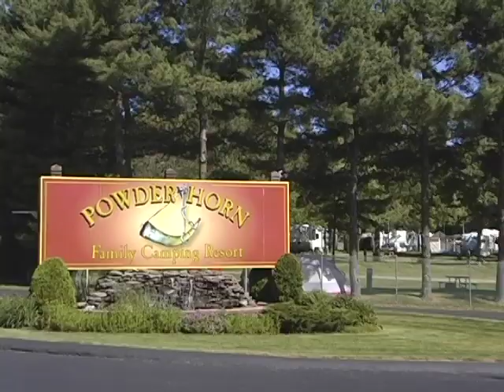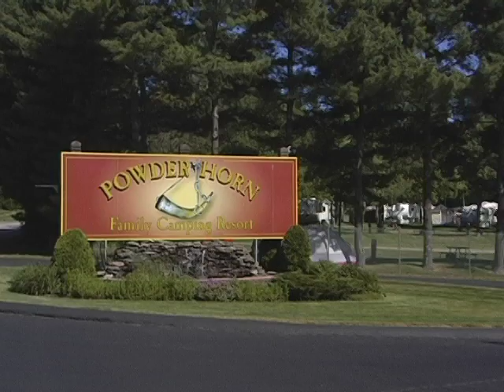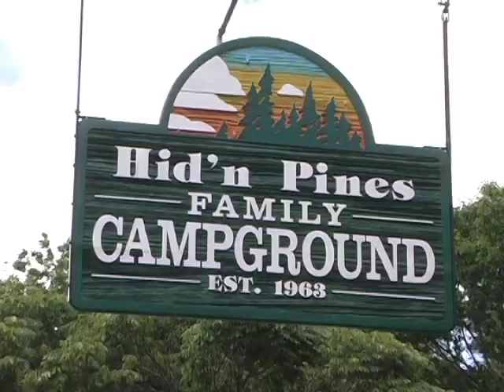Powder Horn and Hid'n Pines Property Overview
Check out Powder Horn and Hid'n Pines Campgrounds - great placea to visit! Go Camping America!